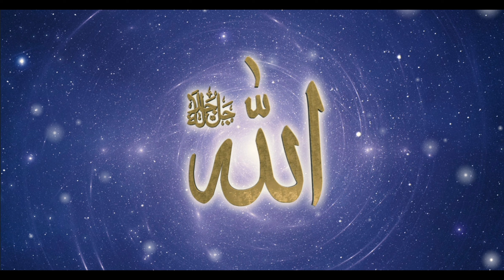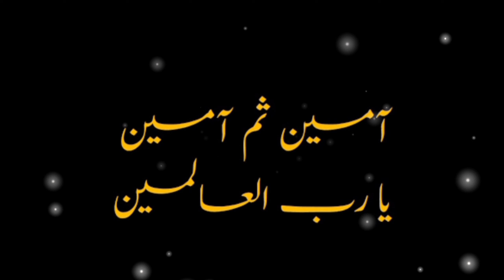Afzal. Aamaal. by. molana.Muhammad. Aslam. sahb.....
Afzal. Aamaal. by. molana.Muhammad. Aslam. sahb. al bayan quran best lahore trend trendingvideo tariqjameel tranding ajmalrazaqadri saqibrazamustafai al dua media